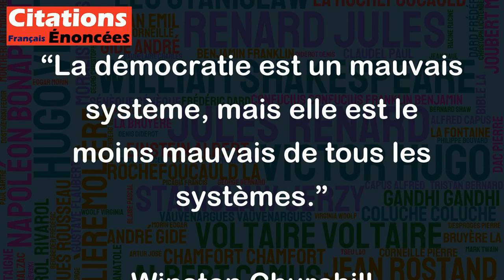La démocratie est un mauvais système, mais elle est le moins mauvais de tous les systèmes.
Cette citation de Winston Churchill reflète l'idée que la démocratie, bien qu'imparfaite, est le meilleur système politique que l'on ait trouvé jusqu'à présent. Bien qu'elle ne soit pas parfaite, elle permet aux citoyens de participer et de prendre des décisions importantes pour leur propre vie. Cela signifie également que l'on peut et doit continuer à améliorer les pratiques démocratiques pour les rendre plus justes et inclusives. Cette citation souligne l'importance de la démocratie et la nécessité de la préserver.